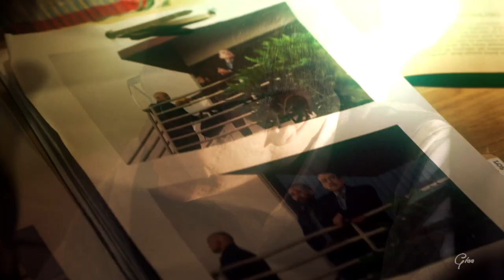Martin riggs - What’s left for me now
Here i am guys with another sad video...
Xoxo.